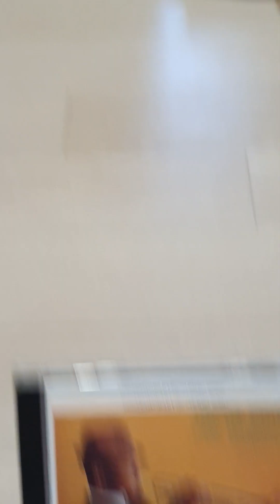Joe Gordonerra -Terra Tirma Irma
Joe Gordon - Lookin' Good!

모던 재즈는 실로 오랜만에 인스타에 올려본다.

은근히 재즈하고 잘 맞은
새로이 들여온 스피커 Realistic Optimus 1B speakers 하고 들어봅니다.

디지 길레스피 (Dizzy Gillespie) 빅 밴드
A Night in Tunisia 의 솔리스트로서..
호레이스 실버(Horace Silver) 와 함께 연주한
트럼펫터 조 고든(Joe Gordon) 앨범을 골라봤다.

안타깝게도 그는 집안 주택 화제로 1963년 11월 4일 에 사망했다.

아트 블레이키 / 도널드 버드 / 베니 카터 /
바니 케셀 / 셜리 맨...

비밥에서 하드밥,웨스트 코스트 등 다양한 주류에서 활동.,

화려한 세션에도 리더작은 고작 두장의 앨범이 불과하다.

오늘 소개할 본작은
트럼펫터 연주자 조 고든 (JoeGordon) 이 1961년 Contemporary Records 에서 두 번째이자 마지막 앨범으로

AllMusic 의 재즈 평론가 Scott Yanow 의 리뷰에서 비록 솔로가 일반적으로 곡보다 더 기억에 남지만 이것은 Joe Gordon 이 살았더라면 어땠을지 암시하는 훌륭한 앨범이다.

말할 정도로 모던 재즈 명반입니다.

빠르고 힘찬 스피드,따뜻하고,부드럽고 릴렉스한 분위기 는 일찍이 사망한
클리포트 브라운(Clifford Brown)과 닮아있다.

추천곡으로는 강하게 흔들리는 경쾌한 미디엄 템포 작품으로 Terra Firma Irma 와 Clifford Brown 의 멋진 발라드 가 생각나는 Heleen 이 수록되어있다.

이게 진짜 진짜 진짜루~
재즈지~~